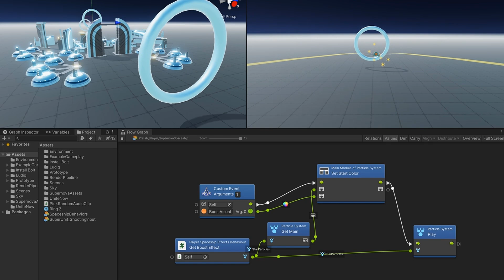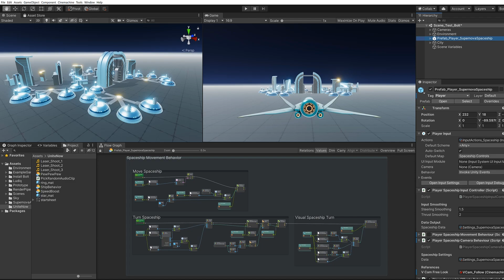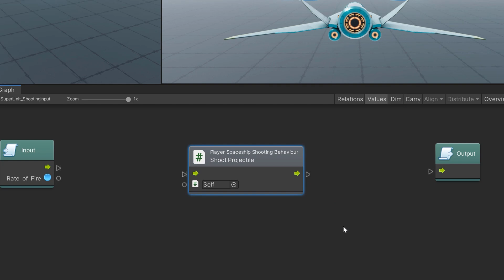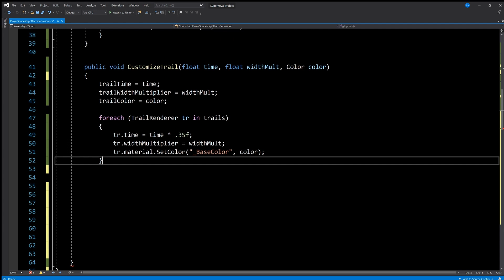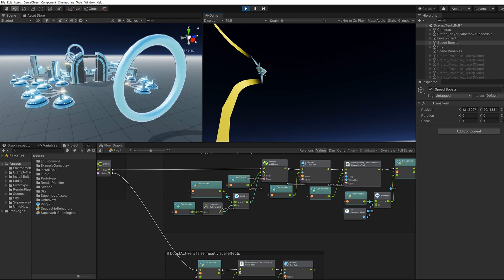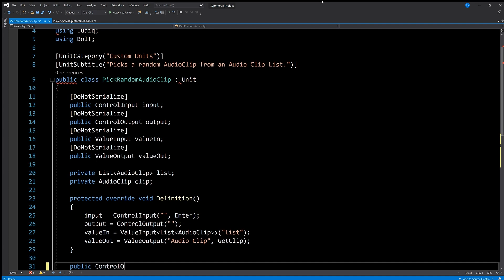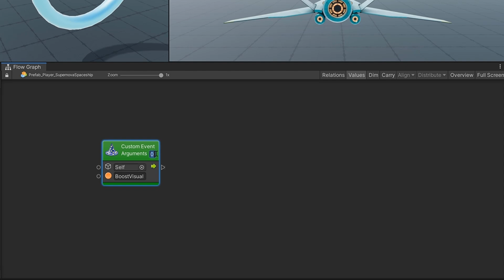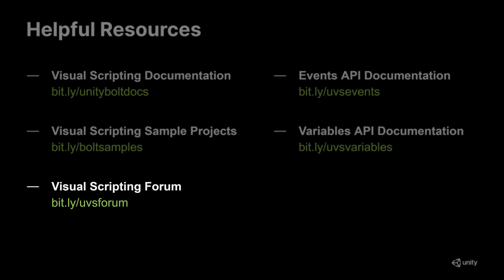Visual scripting for programmers | Unite Now 2020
Learn how programmers can take advantage of visual scripting in Unity in several ways, including faster prototyping for testing/iterating ideas and creating tools that can be used by other team members.

Speaker(s):
Ashley Alicea, Developer Advocate (Unity)

📺 Dive into Unite Now year-round to join us for live sessions or watch sessions on-demand

📝 Did you find this video useful? Room for improvement? Complete this survey to let us know

00:00 – 01:06 Introduction
01:07 – 02:00 Unity Visual Scripting & C# Workflows
02:00 – 06:40 Using a C# function in Unity Visual Scripting
06:40 – 09:32 Customizing reflected C# units
09:33 – 12:26 Preview of custom Unit / node creation
12:27 – 15:07 Accessing Visual Scripting events & variables in C# scripts
15:07 – 15:40 Helpful Resources